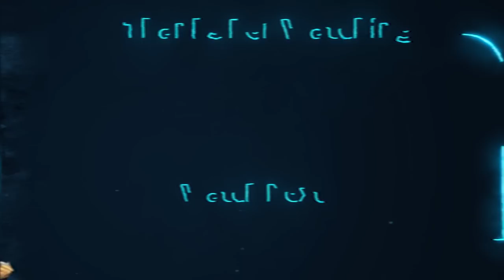Britons vs Poles | 1v1 Arabia | vs Yo | AoE2